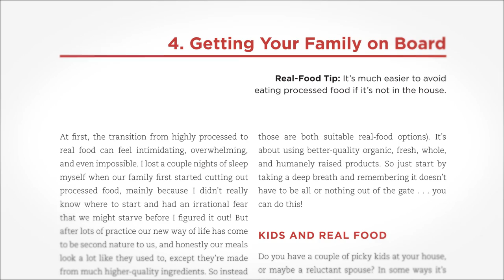100 Days of Real Food Cookbook Video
The cookbook is here! More details, including how to order, are available